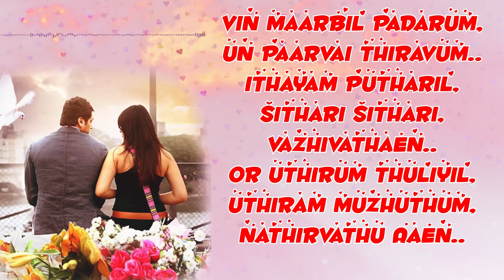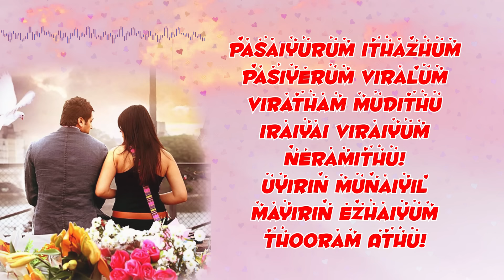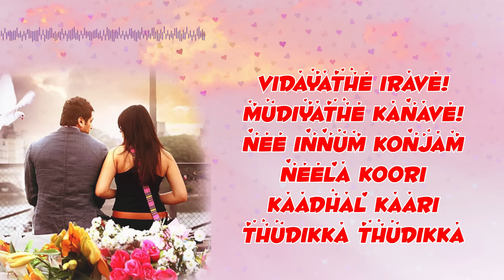Engeyum Kadhal - Nenjil Nenjil Tamil Lyric | Jayam Ravi, Hansikha | Harris Jayaraj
Listen to Nenjil Nenjil Official Tamil lyric video from the Movie Engeyum Kaadhal

Song Name - Nenjil Nenjil
Movie - Engeyum Kaadhal
Singer - Harish Ragavendra & Chinmayi
Lyrics - Karky
Director - Prabhu Deva
Starring - Jayam Ravi, Hansika Motwani
Producer - Kalpathi S Aghoram
Studio - AGS Entertainment Pvt. Ltd.